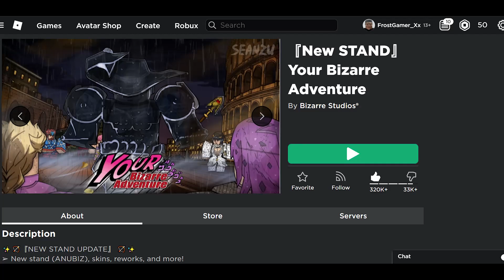[YBA]The time of Lucky arrow is near...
It's almost here lmao